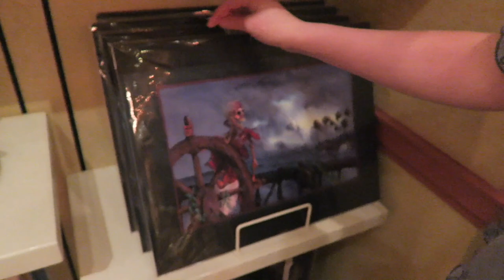Brave Enough To Listen, Bold Enough To Pursue | Magic Kingdom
To begin today's adventure we sail across the Seven Seas Lagoon at sunset. From the Polynesian Village Resort to the Magic Kingdom, we couldn't contain our excitement. Main Street USA, Cinderella Castle, and some classic attractions welcomed us home! What is your happily ever after? Are you brave and bold enough to pursue it?